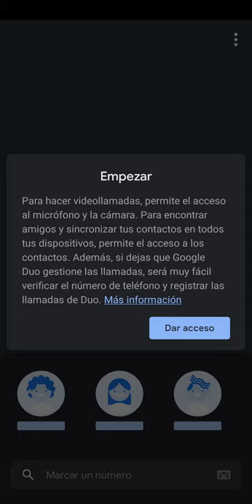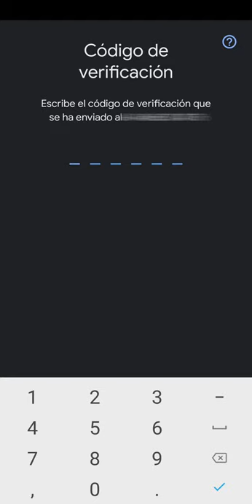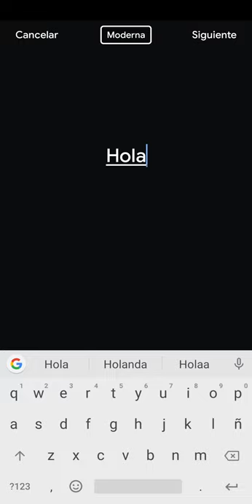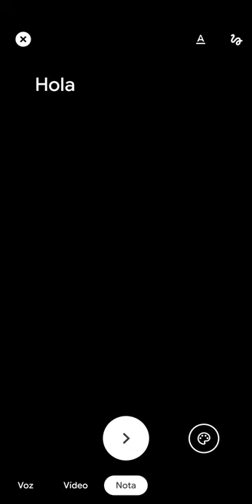Tutorial TIC | 🔴 Cómo usar Google Duo. TUTORIAL MUY FÁCIL. Videollamadas grupales.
🔵Tutorial rápido de GoogleDuo. Tutorial RÁPIDO y FÁCIL para hacer videollamadas grupales y conectarte con MÁS PERSONAS.